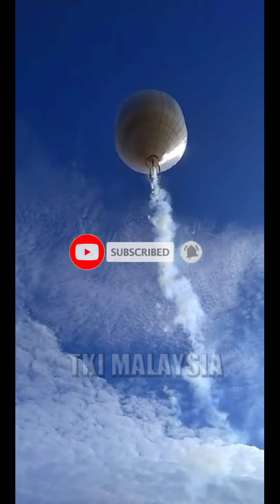Balon Udara 55M Terakhir 2020 | Balon Udara Ponorogo